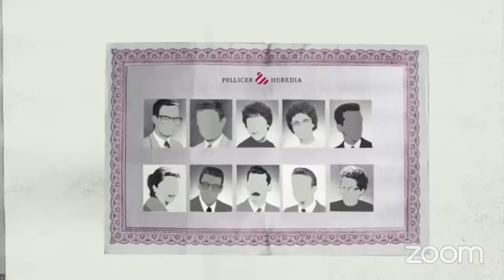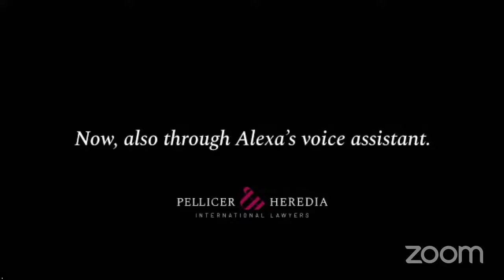Immigration and Tax Issues when living in Spain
Golden Visa / Non Lucrative / Nomad Visa.
Possible Tax scenarios.
Live Questions and Answers.

INTERNATIONAL LAWYERS
Ignacio Pellicer. International Lawyer at Pellicer & Heredia
Michael Davies from Davies Abogados /Solicitors & Barristers
Pedro Heredia. International Lawyer at Pellicer & Heredia